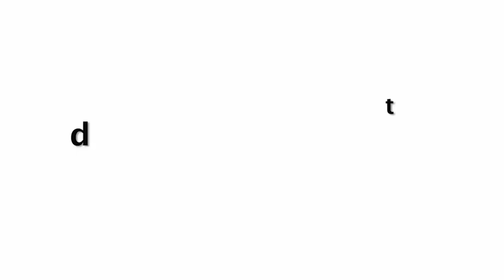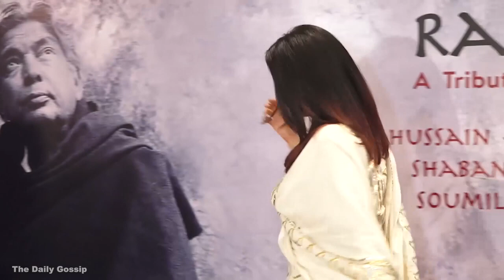Pregnant Aishwarya Rai Hides Her Pregnancy Belly Using Aradhya As Human Shield!!